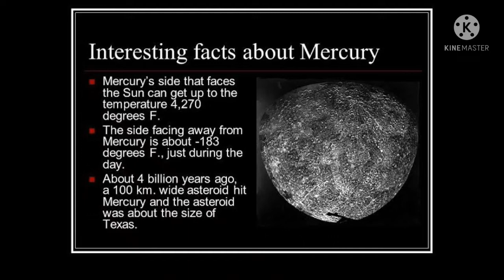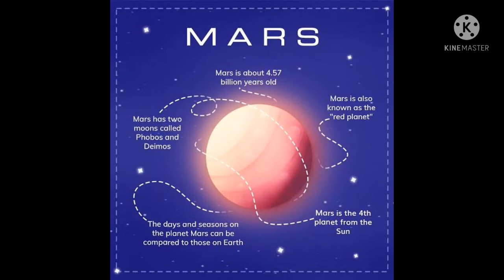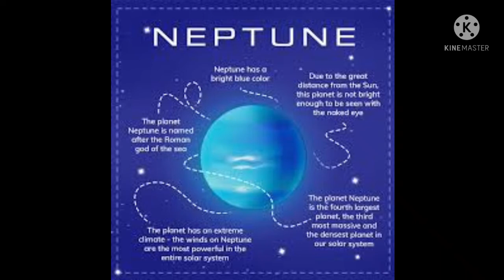Fact about Planets